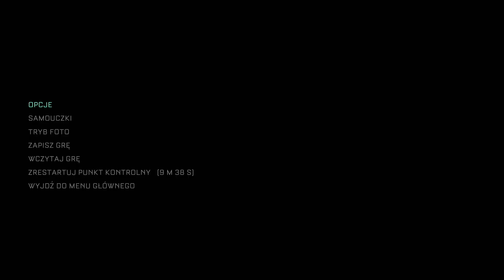Zagrajmy w The Callisto Protocol #6 - Podążaj wzdłuż czerwonej rury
Rozpoczynamy trzeci rozdział fabuły - Kopuła mieszkalna, nasz protagonista zmierza w nieznane, jedynym tropem jest instalacja kompleksu, dokładnie czerwona rura biegnąca wzdłuż kolejnych pomieszczeń.